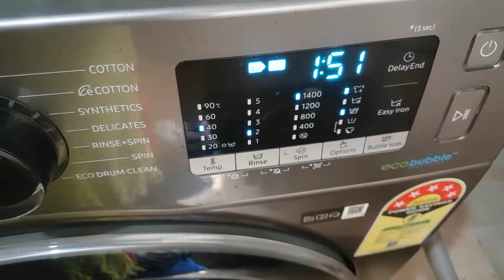এত সহজে এত মজা করে রান্না করা যায় ||একবার রান্না না করলে বুঝবেন না♧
আসসালামু আলাইকুম ।আমি আমার ভিডিওতে খুব সহজে সিম নিরামিষ রান্নাটা দেখিয়েছি ।আশা করছি আপনাদের ভালো লাগবে ।আপনারা যদি আমার এই রান্নাটা পছন্দ করে থাকে তবে আমার পাশেই থাকবেন আশা করি।